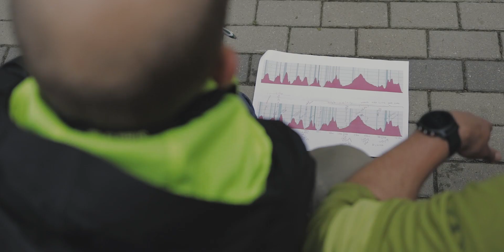Ultramaraton Jaga-Kora 2019 Official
Ultramarathon Jaga-Kora 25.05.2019. Route of this event is located in Rymanów Zdrój, Low Beskid Mountains, Subcarpathia Poland. "Jaga-Kora", was a nickname of legendary couriers trail from WWII.